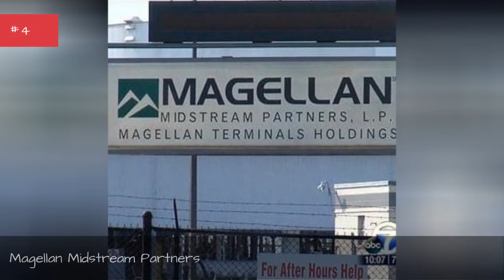List Of Pipeline Transportation Of Crude Oil Companies 🧡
List of the top pipeline transportation of crude oil companies in the world, listed by their prominence with corporate logos when available. This list of major pipeline transportation of crude oil companies includes the largest and most profitable pipeline transportation of crude oil businesses, corporations, agencies, vendors and firms in the world. If you are wondering what the biggest pipeline transportation of crude oil companies are, then this list has you covered. This list includes the most famous pipeline transportation of crude oil companies in the industry, so if you're thinking of working in the pipeline transportation of crude oil industry you might want to look to these companies for jobs. This list includes names of both small and big pipeline transportation of crude oil businesses. List contains companies like Plains All American Pipeline and Transmontaigne Partners L.P..This list answers the questions, "What are the biggest pipeline transportation of crude oil companies in the world?" and "What are the most successful pipeline transportation of crude oil companies?"...more
0:00 - Intro
0:00:08 - Valero LP
0:00:15 - Transmontaigne Partners L.P.
0:00:22 - Sunoco Logistics Partners LP
0:00:30 - Plains All American Pipeline
0:00:38 - NuStar GP Holdings L.L.C.
0:00:46 - Magellan Midstream Partners
0:00:53 - Kinder Morgan Management, LLC
0:01:01 - Holly Energy Partners, L.P.
0:01:09 - Buckeye Partners L.P.